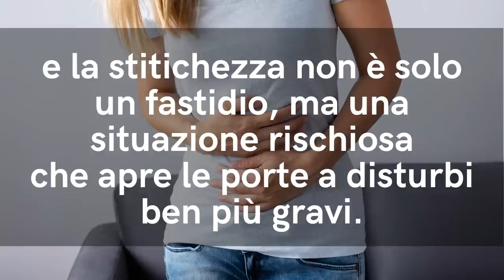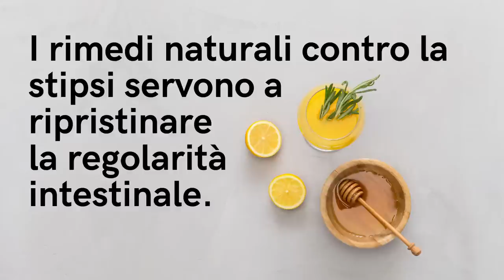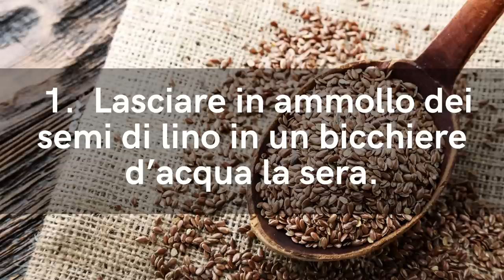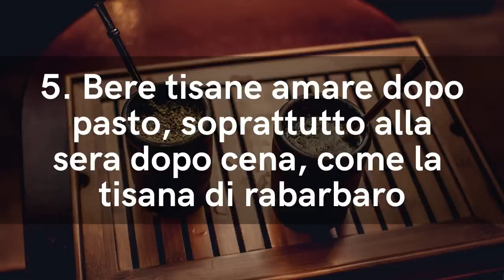ADDIO STITICHEZZA e INTESTINO BLOCCATO e GONFIO se fai 5 SEMPLICI COSE che RIATTIVANO la REGOLARITÀ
Ciao amici! Contro la stitichezza, la pancia gonfia e l'intestino bloccato, ecco 5 semplici strategie da fare subito per ritrovare la regolarità intestinale.

Nota bene

Simona Vignali